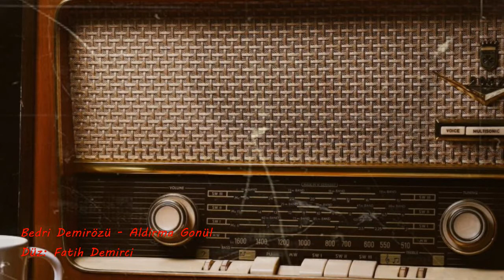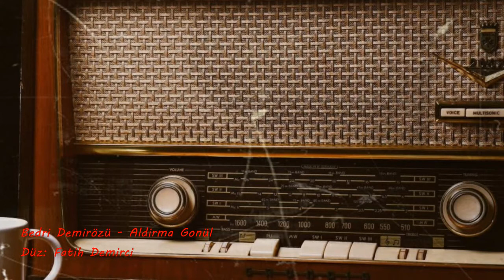Bedri Demirözü - Aldirma Gonül-fthdmrc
Düz: Fatih Demirci